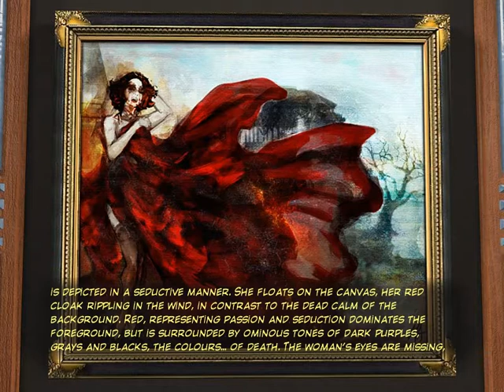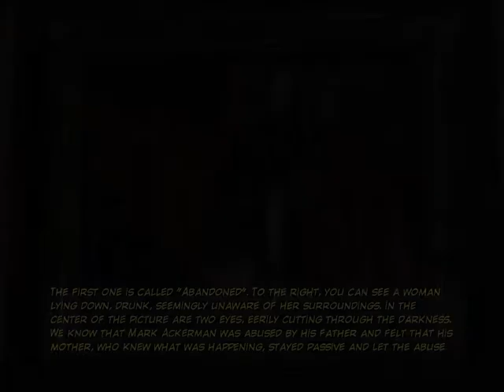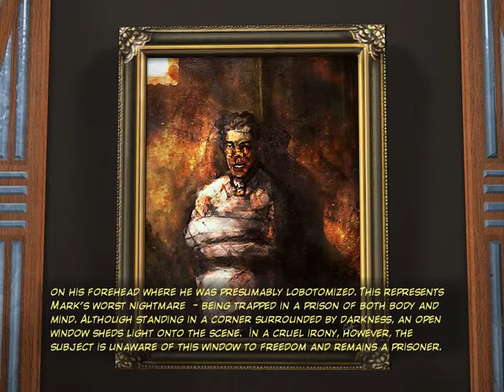Still Life Walkthrough Part 19 No Commentary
Still Life Walkthrough Part 1 No Commentary Gameplay
Still Life Walkthrough Part 19 No Commentary Gameplay

The Producers of Syberia I and II are proud to present Still Life.
Victoria McPherson, is a brilliant young FBI agent who’s investigating a serial murder case. The body count is now at five and with the lack of real leads and a mountain of circumstantial evidence, Victoria is beginning to show signs of fatigue and stress.
She decides to take a break and go rest at her father’s home in suburban Chicago; after all, it is close to the Christmas holidays. However, Victoria does not find rest. Instead, she finds one of her grandfather’s old case files and begins to read. Oddly enough, Victoria’s present case resembles the one from the past, right down to the killer’s MO…